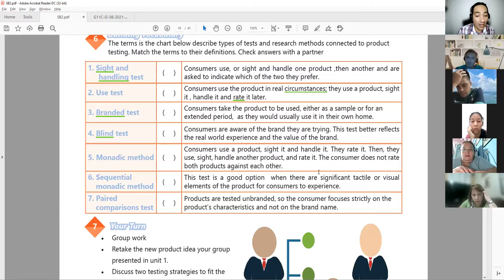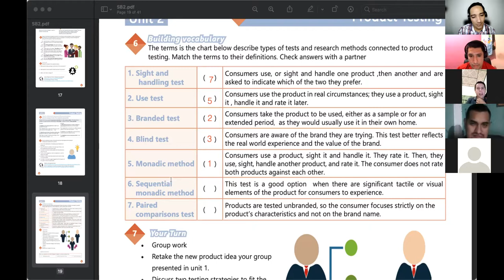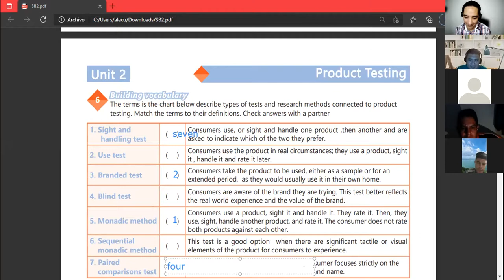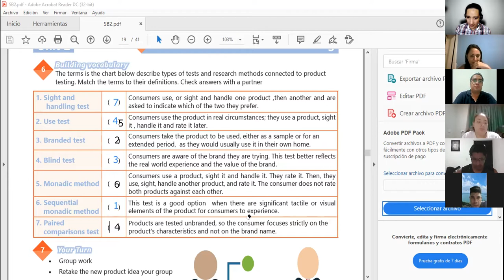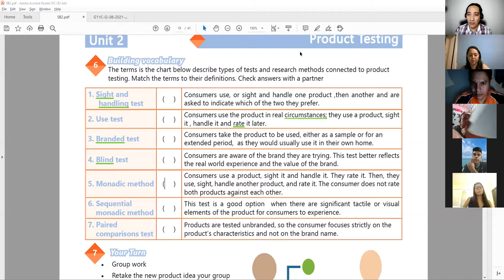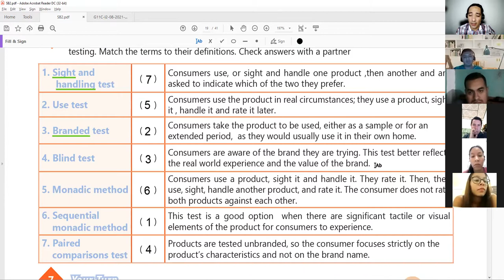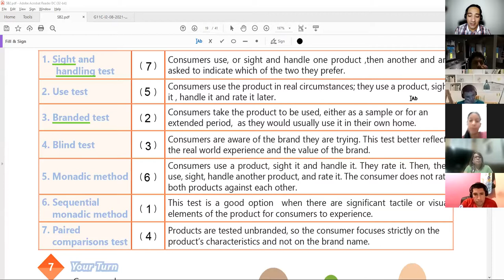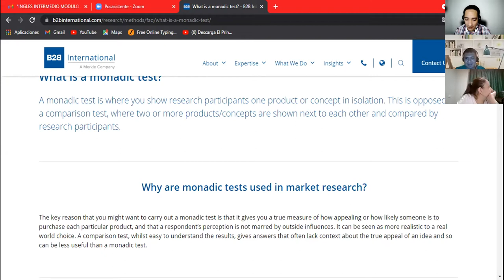Ingles Corporativo-VIDEOCONFERENCIA #8 VOCABULARY PRACTICE